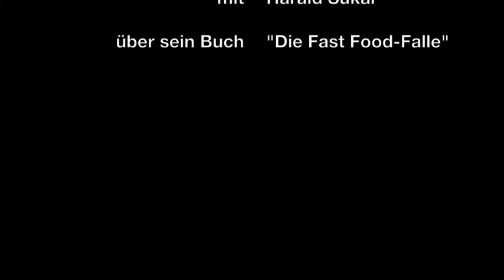Die Fast Food Falle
Fast Food ist ungesund. Aber was ist die Gefährlichkeit an dieser Ernährung? Sie ist perfekt abgestimmt auf maximalen Geschmackseffekt. Und auf Verlangen des Verbauchers. Obwohl den Herstellern die gesundheitlichen Risiken ihrer Produkte bewusst sind.

Darüber spricht Vitalstoff.Blog-Herausgeber Uwe Alschner mit Harald Suekar. Er war lange Jahre Manager in der Mc Donald's Organisation und hat ein Buch geschrieben über die "Fast Food-Falle"